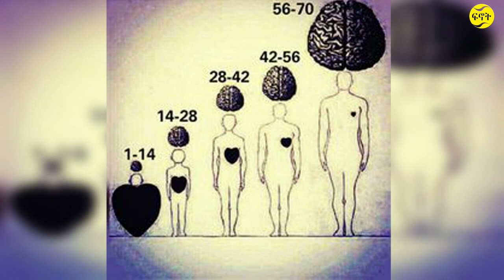Finot | እንታይ ኢና ንኸውን ዘለና | Our Reality | 2023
Eritreanmovie eritreansong eritrea eritrean eritreannews zanta fkri. zanta lbi welded. Erirean love story. yacob dawit dawit eyob enda zmam machelo znta fkri .ሓቀኛ ፍቅሪ. megarya winta zanta enda zmam fkri love story machelo Eritrean new zanta 2020 libi weled tigriya biniam girmay tigrina zanta zanta fkri zanta ጆርጆ enda zmam.